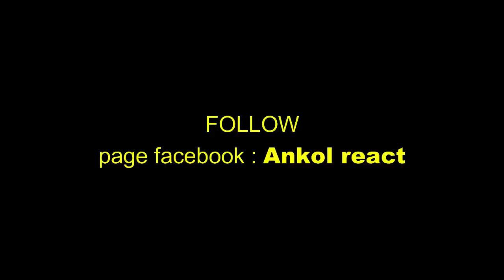🔴🇮🇩INFLUNCER TOP MALAYSIA BERWISATA DI INDONESIA COBA KULINER INDONESIA RASANYA JADI?